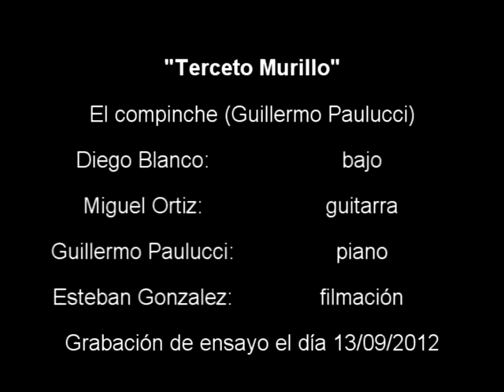Terceto Murillo - El compinche (Guillermo Paulucci)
Terceto Murillo
Diego Blanco: bajo
Miguel Ortiz: guitarra
Guillermo Paulucci: piano
Esteban Gonzalez: filmación
Grabación de ensayo el día 13/09/2012